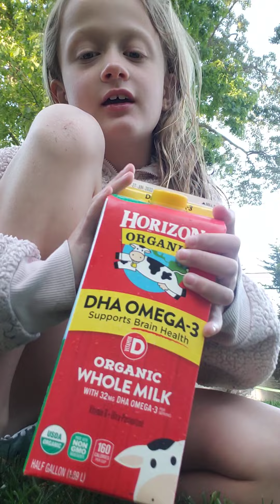How to Get A Spicy Taste Out Of Your Mouth! :)